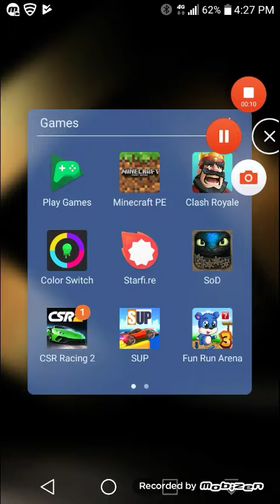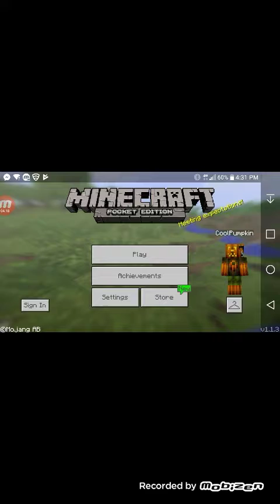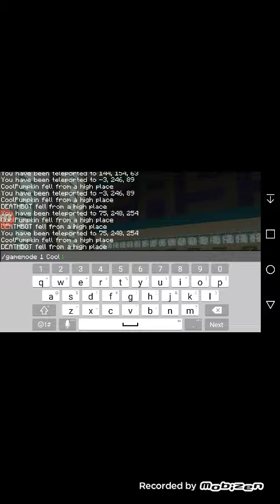PLAYING MINECRAFT WITH MY COUSIN!!